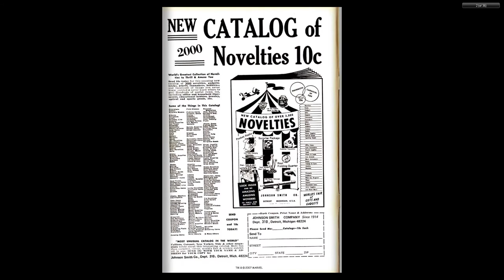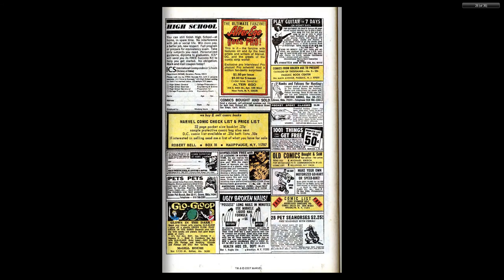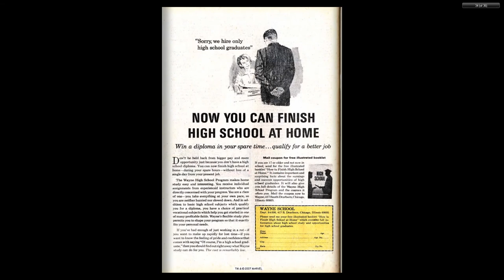197002 Captain America v1 122